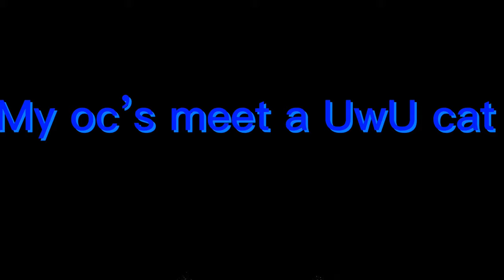My Oc’s Meet An UwU Cat || P.2